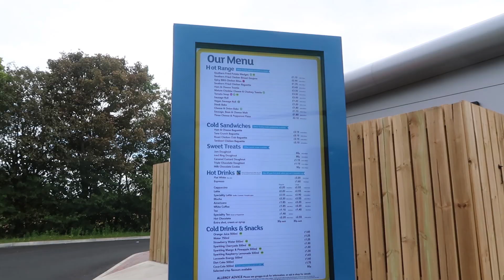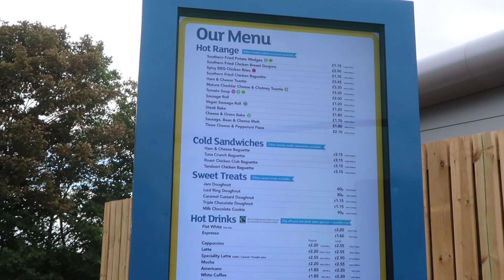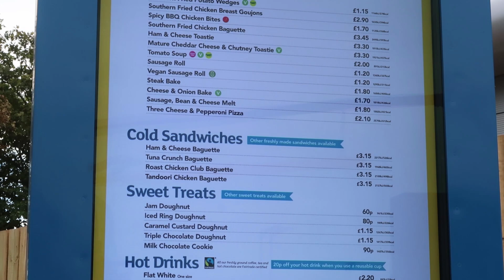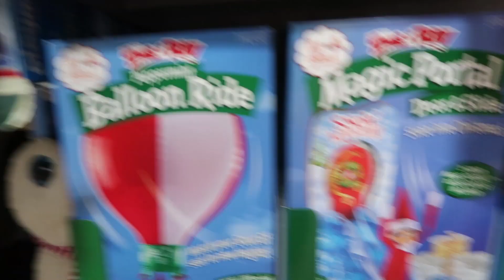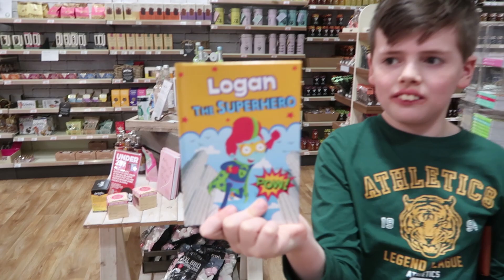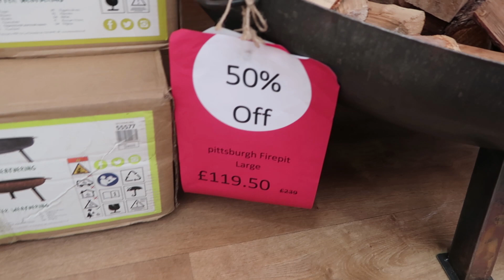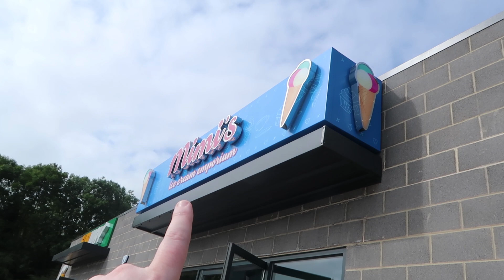GREGGS HAS A DRIVE THRU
We are a family of 6 from Newcastle upon tyne who love to record our family memories our videos will consist of family vlogs , pranks and challenges.